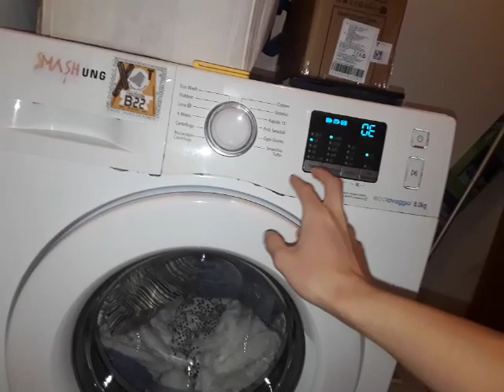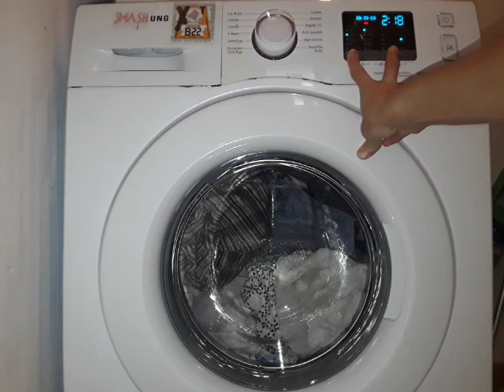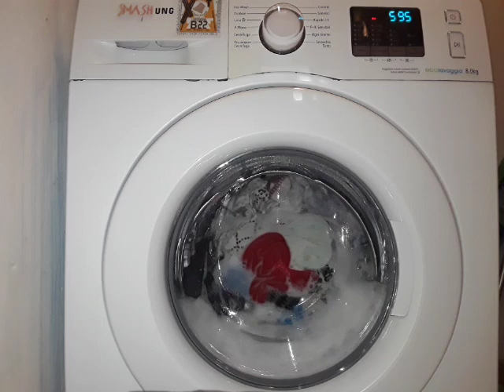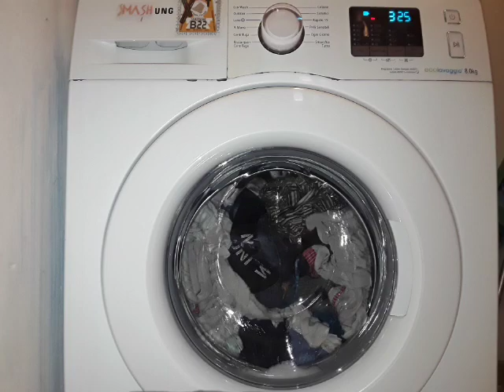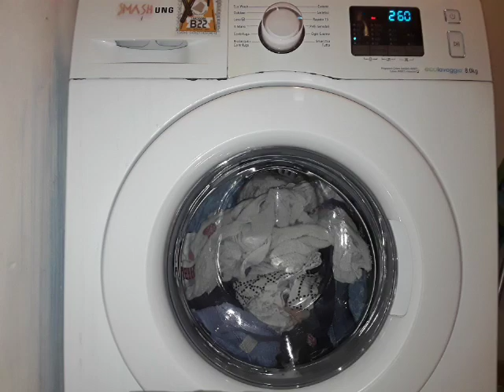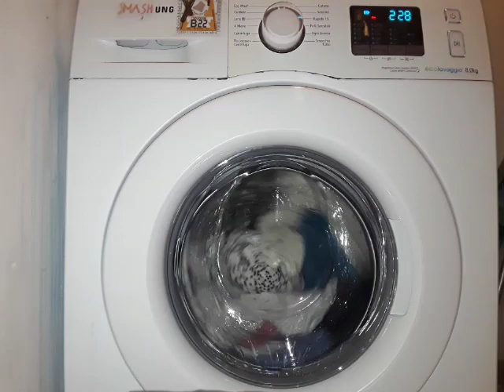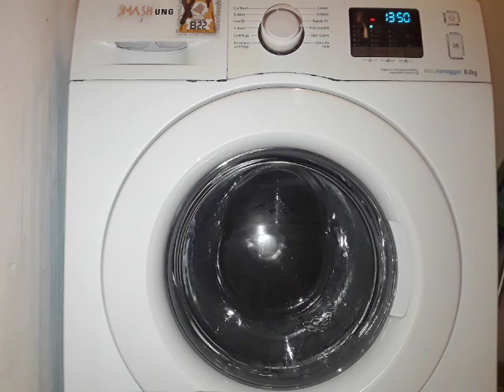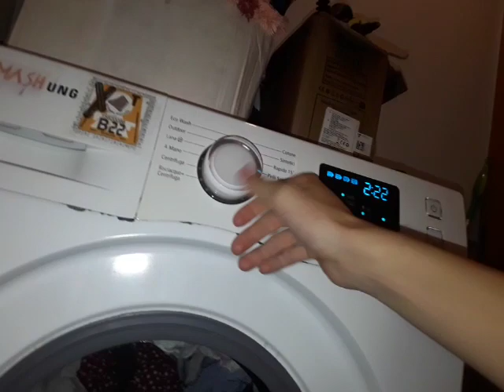Samsung WF80F5E0W4W - Hygiene 60° - Full Custom Cycle (machine sudslocks)